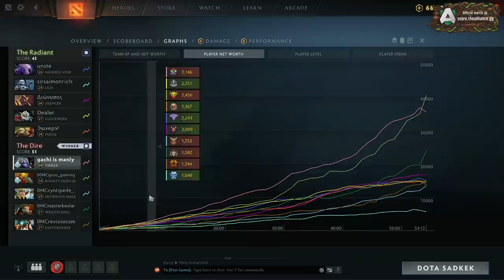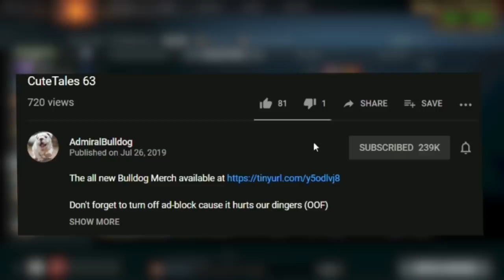Not Even Bulldog Could Predict A Play This Bad!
AdmiralBulldog Tinker mid is quite legendary

ADMIRALBULLDOG TINKER MID TINKER DOTA TINKER BUILD TINKER TRAVEL VOID ULT MALDING RAGE DOTA